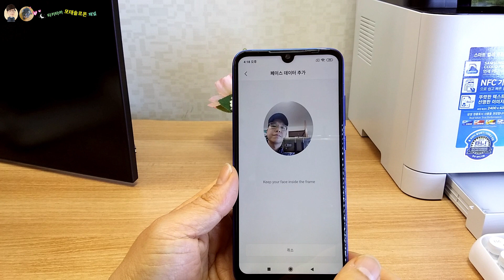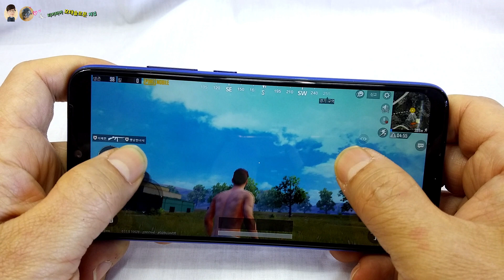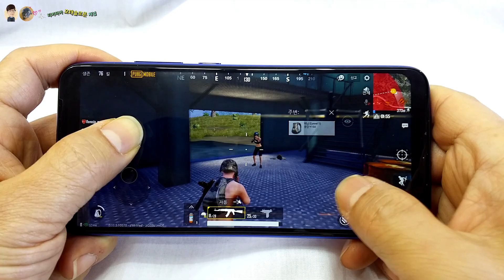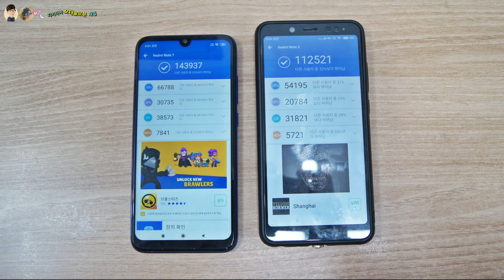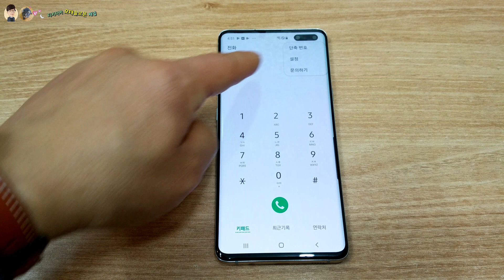디자인과 가격이 깡패 홍미노트7 실제 사용기 홍미노트5와 비교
실제 사용기를 통해 비교해본 홍미노트7과 홍미노트5 어떤 차이점이 있을까?